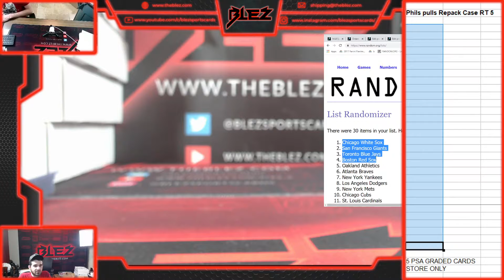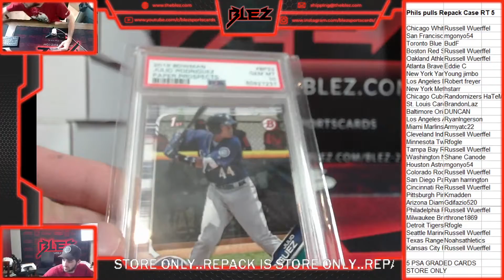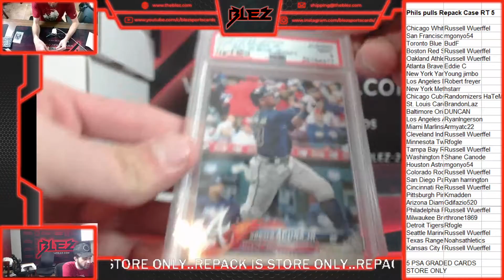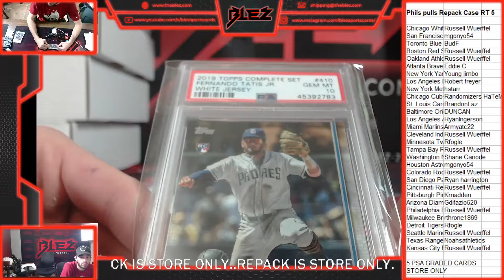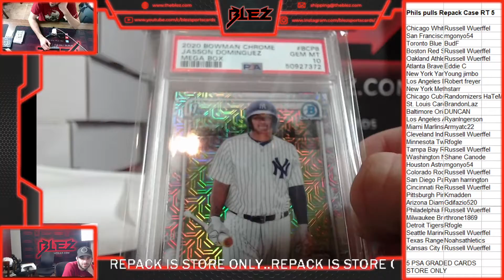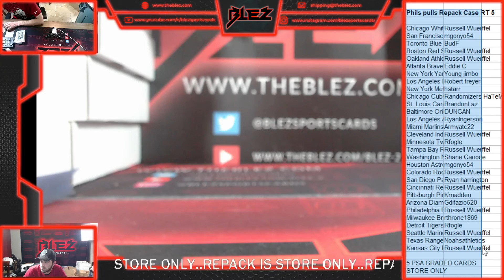Phils pulls Repack Case RT 5